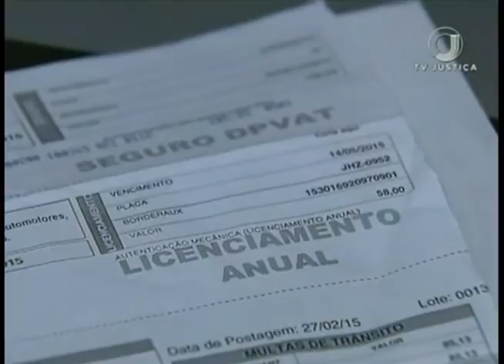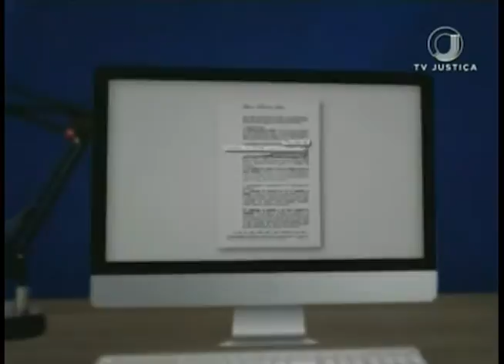JORNAL DA JUSTIÇA 2ª EDIÇÃO – DPVAT (28/12/2016)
A falta ou atraso do pagamento do DPVAT não impossibilita o motorista ou terceiros envolvidos em acidentes de receberem a indenização.